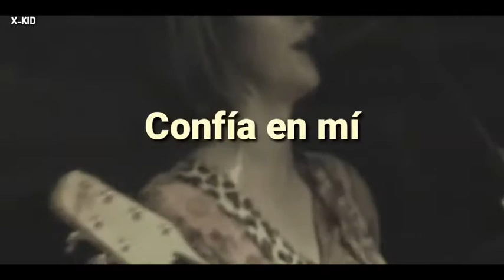The Muffs - Crush Me (Sub Español)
The Muffs fue una banda de punk rock del sur de California, Estados Unidos, formada en 1991. Liderada por la cantante y guitarrista Kim Shattuck.

Banda: The Muffs

Año: 1997

Álbum: Happy Birthday To Me

Canciones Del Álbum:

1.Crush Me

2.That Awful Man

3.Honeymoon

4.All Blue Baby

5.My Crazy Afternoon

6.Is It All Okay?

7.Pennywhore

8.Outer Space

10.I’m A Dick

11.Nothing

11.Where Only I Could Go

13.Upside Down

14.You and Your Parrot

15.Keep Holding Me

16.The Best Time Around